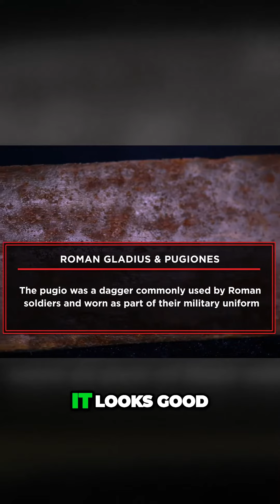Unveiling ancient Roman weaponry! Gladius sword and Puggio daggers, each with a story to tell. 🗡️